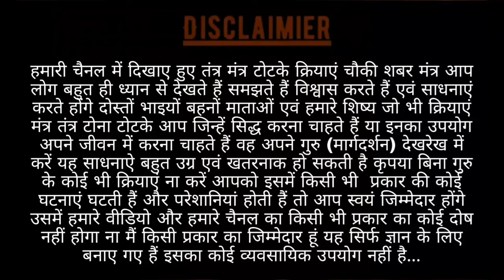Religious rituals ( शाबर मंत्र साधना नित्य कर्म पूजा बिधि ) Part 7 Shidda Shiv Tantra...